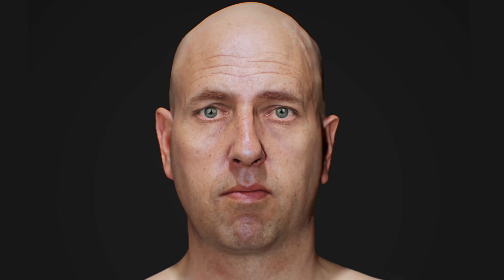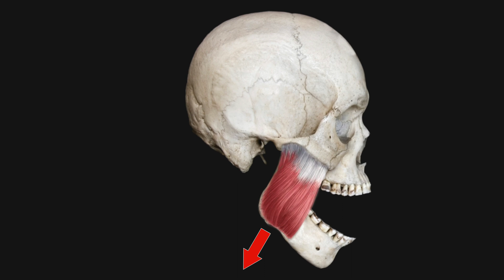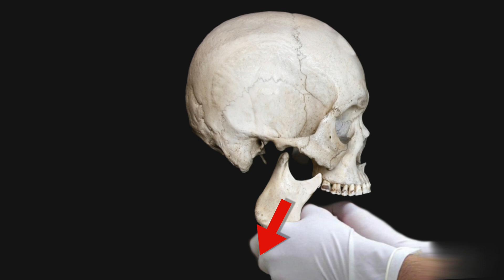Syringe Method to Self-Reduce TMJ Jaw Dislocation (Open Lockjaw)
The temporomandibular jaw joint or TMJ allows the mouth to both open and close. However, there are rare times when the mouth becomes locked in the open position due to a TMJ dislocation. This dislocation can be corrected by either of 2 methods… by yourself using a syringe (2:09) or by someone else who can do it for you (1:37).

Animation first goes over normal anatomy before going into how a TMJ dislocation occurs. Finally, the syringe method to reduce a TMJ dislocation is shown (2:09).

Reference:
The "syringe" technique: a hands-free approach for the reduction of acute nontraumatic temporomandibular dislocations in the emergency department. J Emerg Med. 2014 Dec;47(6):676-81. doi: 10.1016/j.jemermed.2014.06.050. Epub 2014 Sep 30. PMID: 25278137.

⭐️ Products to help with aftercare:
Chin Strap
TMJ Ice Packs

⭐️ Supplements that have been found helpful during the aftercare period (take one with each meal):
LigaPlex 1 (for acute pain or symptoms)
LigaPlex 2 (for maintenance to prevent symptoms)

Intro (0:00)
Normal anatomy (0:25)
Normal jaw movement (0:41)
Jaw dislocation (1:01)
Jaw reduction with Assistance (1:37)
Syringe Technique (2:09)
Aftercare (2:43)